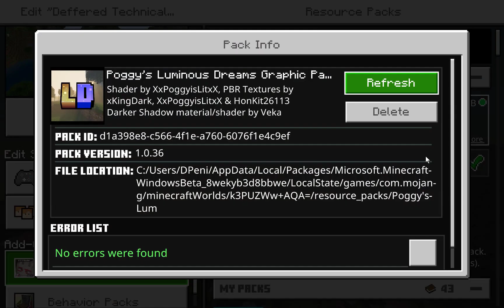Windowsapps 2024 04 22 20 15 15 26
Uploaded at a percentage a second

About Me:
I love my Elsa from Frozen. I loved her since I was 8, and still, I always will love her all my life! I am a real Frozen fan by heart. Anyways, I created this channel to access media and enjoy videogaming and just having fun playing with my buddies. I want all of my lovely viewers to enjoy the moments I share, and have a happy gathering with all of you!